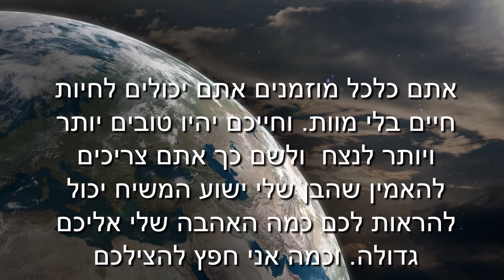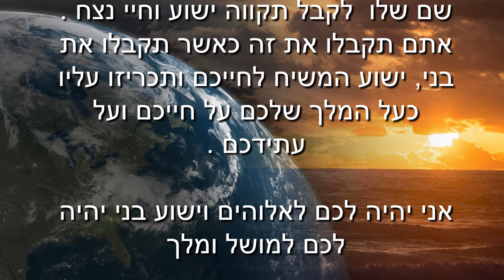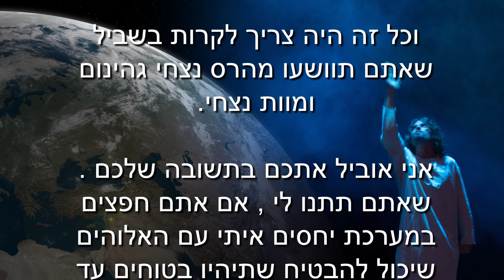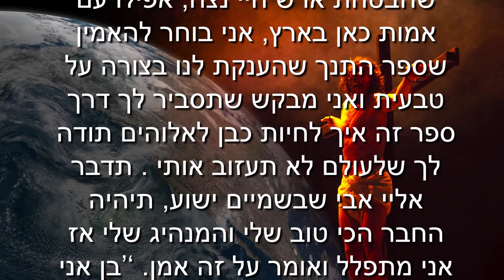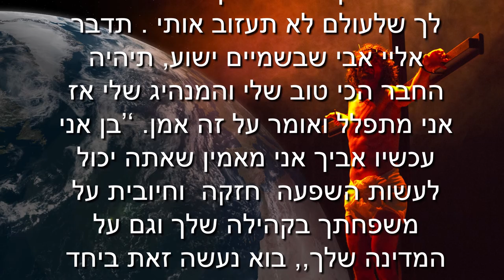(Hebrew 3 of 4) קורונה ושאר עומות העולם חלק 3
אתם כלכל מוזמנים אתם יכולים לחיות חיים בלי מוות. וחייכם יהיו טובים יותר ויותר לנצח  ולשם כך אתם צריכים להאמין שהבן שלי ישוע המשיח יכול להראות לכם כמה האהבה שלי אליכם גדולה. וכמה אני חפץ להצילכם מהמוות והגהינום .
אני קורא לכל ילד כל אדם באשר הוא שם שלו  לקבל תקווה ישוע וחיי נצח . אתם תקבלו את זה כאשר תקבלו את בני, ישוע המשיח לחייכם ותכריזו עליו כעל המלך שלכם על חייכם ועל עתידכם .
אני יהיה לכם לאלוהים וישוע בני יהיה לכם למושל ומלך
כל האנשים בעולם נכשלו והלכו ממני ונמנעו ממערכת יחסים איתי. בעולם מושלם עם  כבוד,  אהבה והרמוניה אני אוהב אנשים והעולם שאני רציתי לבנות כלכך אני נתתי את הבן שלי ישוע המשיח לקחת את כל הבושה עליו ולקחת על עצמו את ההשלכות של ההרס שהאדם עשה על האדמה . שלחתי אותו לעולם כאיש רגיל והתרתי לו להיפצע ולהתרסק להיות מוכה וגם להיצלב על צלב העץ אפילו עד מוות .
וכל זה היה צריך לקרות בשביל שאתם תוושעו מהרס נצחי גהינום ומוות נצחי.
אני אוביל אתכם בתשובה שלכם . שאתם תתנו לי , אם אתם חפצים במערכת יחסים איתי עם האלוהים שיכול להבטיח שתיהיו בטוחים עד לנצח . כשאתם פונים אליי זה נקרא תפילה . לכן כאשר אתה מתפלל את אותה תפילה ומאמין בהמינותה אתה תקרא בן לאלוהים
אלוהים אתה רוצה להיות לי לאב .אני מכניע את חיי לך בבקשה סלח לי על כל הפעמים שלא הבנתי איך אני מפנה את גבי אלייך והאמנתי לשקרים על חייך ועלייך. ועל קיומך . ישוע המשיח ,יהיה המושיע הנצחי  שלי. ותודה בשביל מה שעשית בשבילי במוות שלך. אני מכיר בכך שקמת מן המתים ,וזאת הסיבה למה אני מאמין שלא אחווה מוות נצחי. אבל כמו שהבטחת ארש חיי נצח, אפילו עם אמות כאן בארץ, אני בוחר להאמין שספר התנך שהענקת לנו בצורה על טבעית ואני מבקש שתסביר לך דרך ספר זה איך לחיות כבן לאלוהים תודה לך שלעולם לא תעזוב אותי . תדבר אליי אבי שבשמיים ישוע, תיהיה החבר הכי טוב שלי והמנהיג שלי אז אני מתפלל ואומר על זה אמן. ‘’בן אני עכשיו אביך אני מאמין שאתה יכול לעשות השפעה  חזקה  וחיובית על משפחתך בקהילה שלך וגם על המדינה שלך,, בוא נעשה זאת ביחד
המשך בדף 4